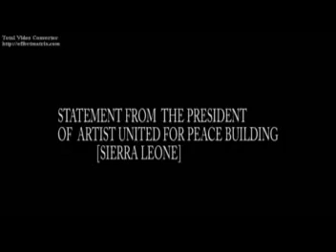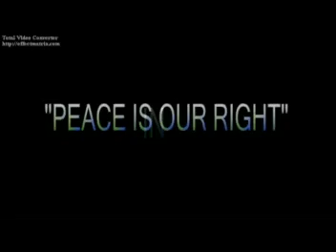African radio salone presents, artists united... peace is our right.... Sierra Leone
Base Aphonyx, Emmerson, Vicky Fornah, K-man, Willie Jay, Shaddy Baby, and many more.